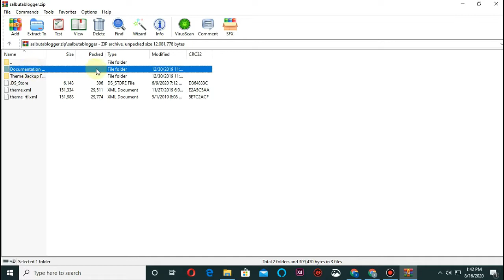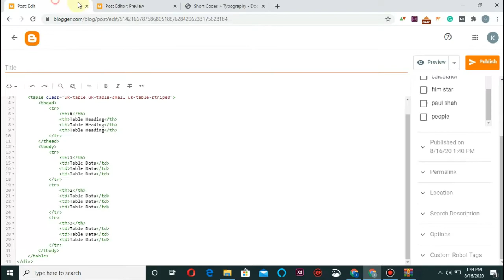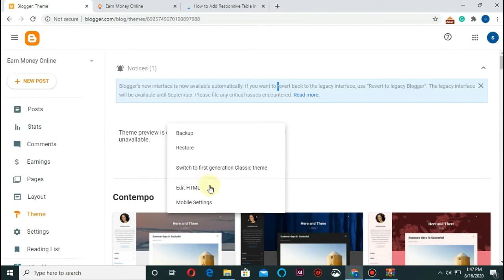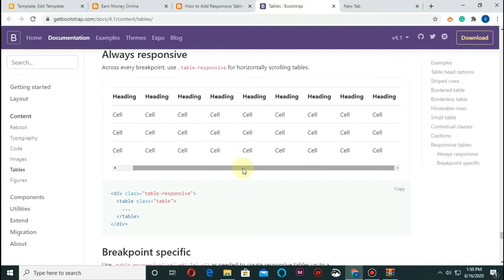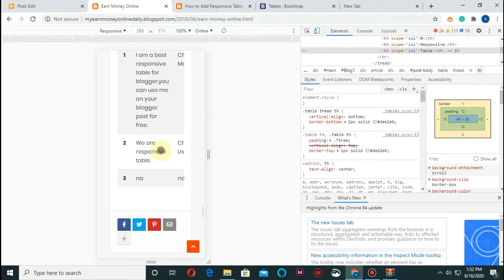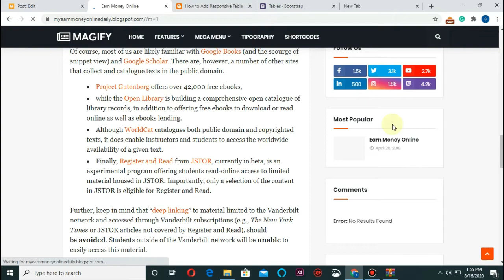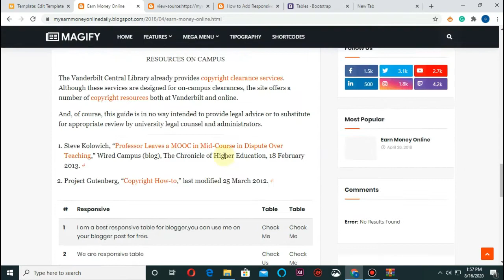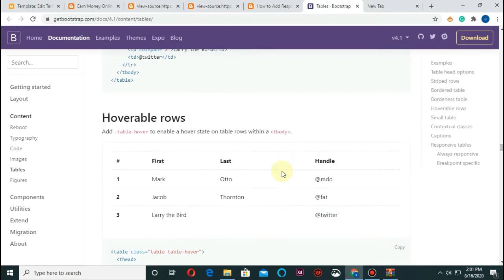How to add table in blogger post | Add Responsive Table In Blogger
Learn how to add responsive table in blogger post. In blogger there isn't a feature to add table in blogger. So, there are many ways to add table in blogger according to your need.

Today, I will share a common and best method to make a responsive table in blogger posts. But before I share the method, you need to check if your template provides a table or not?

Add beautiful table in blogger

Video Edited by:Wondershare Filmora

My Potato Pc species:
CPU: Intel(R) Core(TM)2 Duo CPU E8400 @ 3.00GHz
Ram:2Gb+4GB
Video memmory:NVIDIA GeForce 210 (1GB)
Harddisk:500GB
Motherboard:G41
Operating System: Microsoft Windows 8 Enterprise